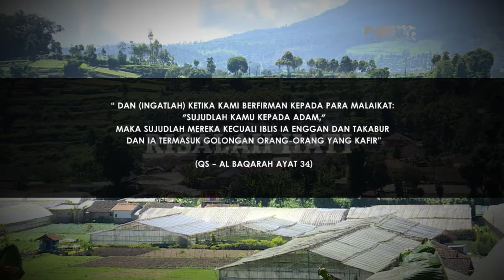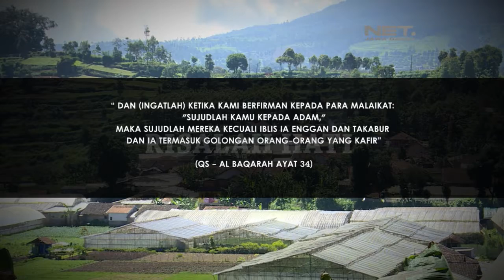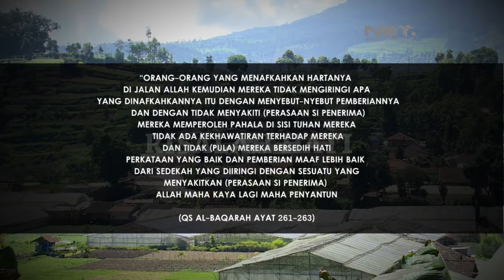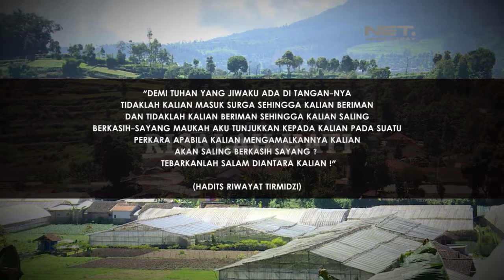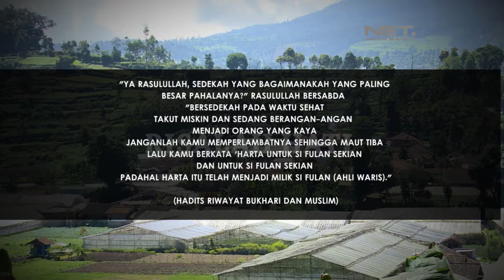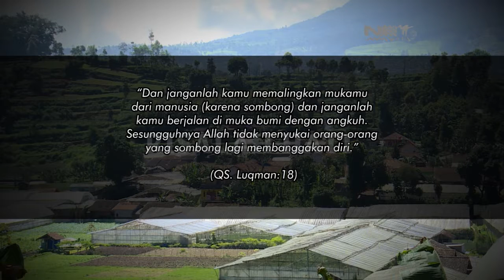RISALAH HATI EPS 291 - KESOMBONGAN MENGHALANGI HIDAYAH